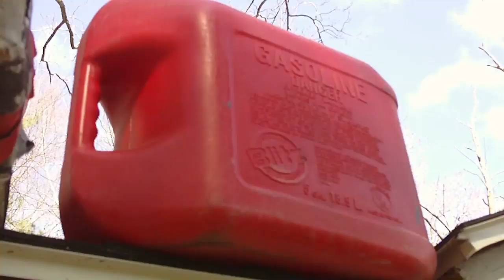Banana Gun - Short Film By Amergany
One boy´s dream goes a little too far.